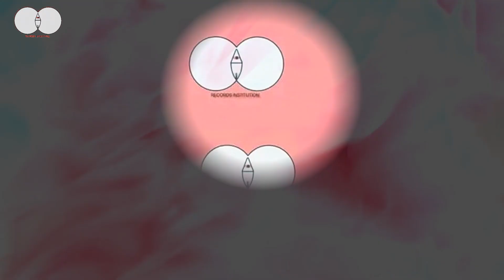Gigi Lamayne's Big Surprise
Gigi Lamayne has been quite for quite some time right now, but that doesn't mean she can't make hits like she use to do. She just announced right now that she will be dropping an E.P this comin Friday and she was really experimental with the song.
There is no intention of violating any copyright. If you are the copyright owner of any of the assets used in this video and have a problem with their use, please contact the team at and we'll work something out.